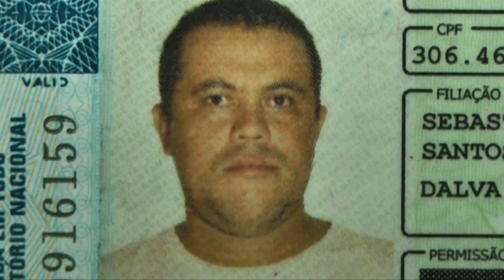process.com.br - BO trafico - 0805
Polícia atua em tráfico de drogas e averiguação de roubo

Foram 600 pinos de cocaína na apreensão de ontem (7), registrada pela TV Process; durante a noite, uma averiguação também aconteceu no Jardim São José

Nesta terça-feira (8), o plantão policial foi bastante tranquilo para a Polícia Militar de Matão. Durante a tarde de ontem (7), uma grande apreensão de entorpecentes movimentou o setor policial, situação na qual equipes da Força Tática e Rocam conseguiram deter um mototaxista com 600 pinos de cocaína no Jardim Paraíso.
Além dessa ocorrência, uma averiguação de roubo também esteve entre os trabalhos desempenhados pela Polícia. Por volta das 19h, Duilio M.Q., de 25 anos, caminhava a pé pela Rua São Lourenço em direção à casa de sua namorada depois de ter sacado R$ 400 no banco. Segundo o rapaz, dois indivíduos em uma moto, sendo o garupa trajando uma blusa de moletom preta, teriam anunciado o assalto com o uso de arma de fogo. Eles levaram R$ 900 que estariam em outro bolso, um celular e também sua CNH, tomando rumo ignorado.

Veja os detalhes das ocorrências na reportagem de Alexandre Pompeo.

Autor da matéria:
Alexandre Pompeo